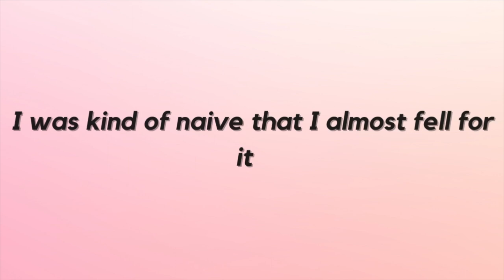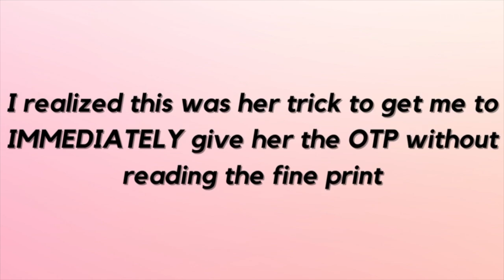Almost Scammed! Security Bank online banking scam call & fake rewards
This is unrelated to librarianship but just a reminder and warning to be very vigilant about your bank account and personal details. There are so many scammers and fishy people nowadays who just want easy money. Stay safe.

Someone who claimed to be from Security Bank (Philippines) said that there would be 'rewards' to be deposited in my account worth 5,000 pesos. The caller sounded so professional that I almost took the bait. Then, I received an OTP from Security Bank when I wasn't touching my online banking at all (account is not connected to online banking). The text message said that someone is trying to create an online banking account. The caller asked for the OTP, then I realized it was a SCAM. She said she needed the OTP so that she can deposit the money. Then I realized it was a FRAUD. I ended the call, called Customer Service and reported the number and incident. I also went to the bank branch the next day to update my passbook and make sure there were no suspicious transactions.

Thanks to Security Bank for the fast customer service, but I won't be depositing for awhile until I feel safe.

READ BLOG ENTRY: 5 ways to optimize your finances for young professionals and fresh graduates

Online banking, online banking scams, Security bank scams, bank hacking